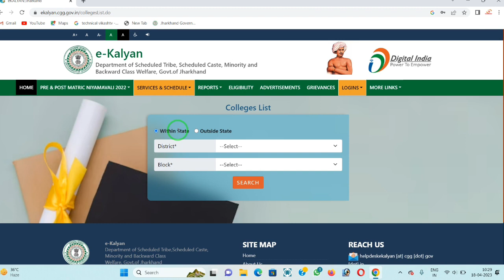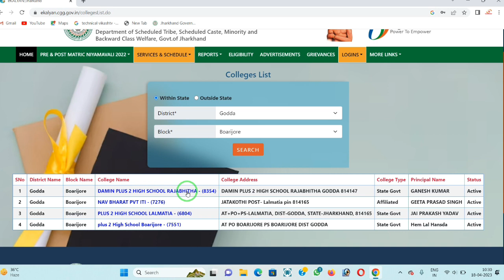ITI e-Kalyan Scholarship Good News Update । eKalyan College Not Available Problem solution 2023